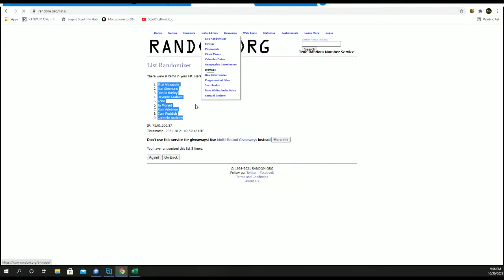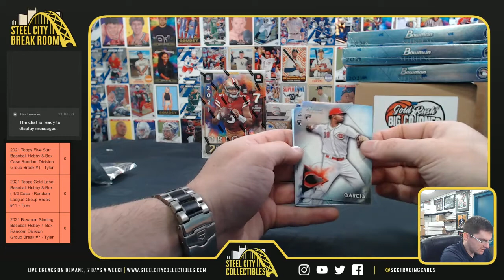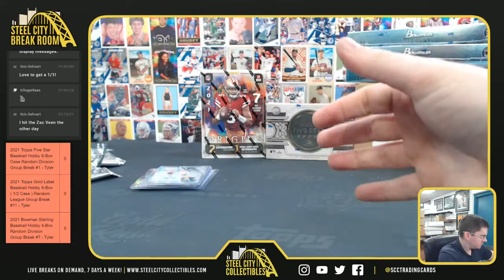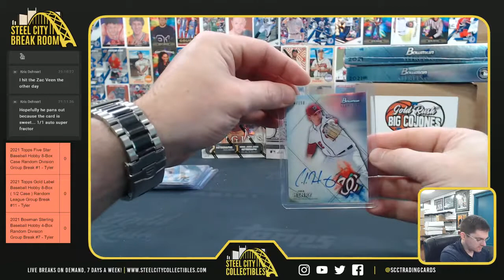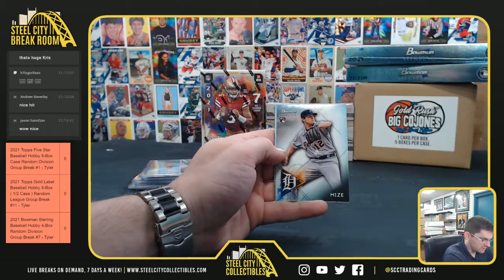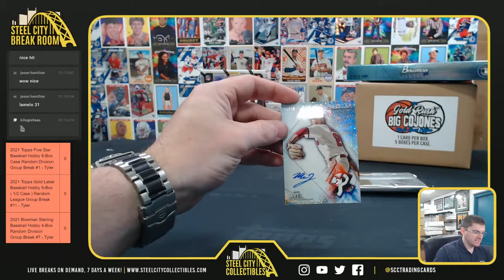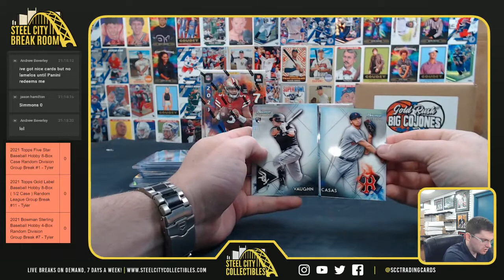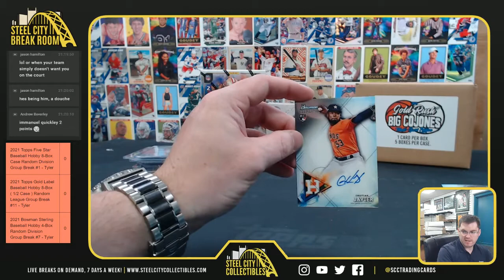2021 Bowman Sterling Baseball Hobby 4-Box Random Division Group Break #7 - Tyler